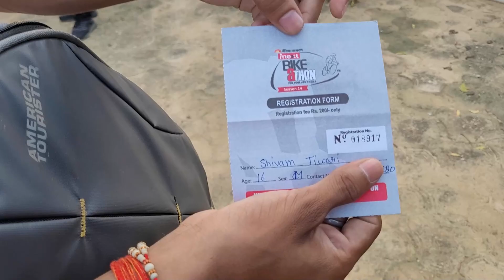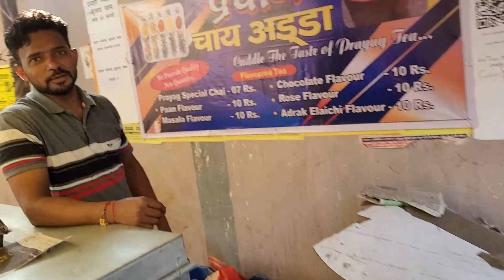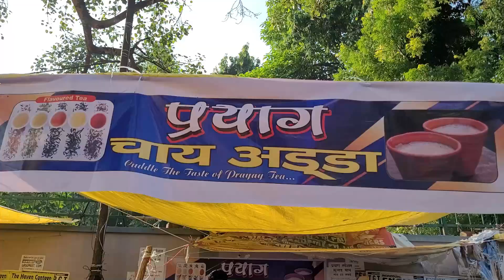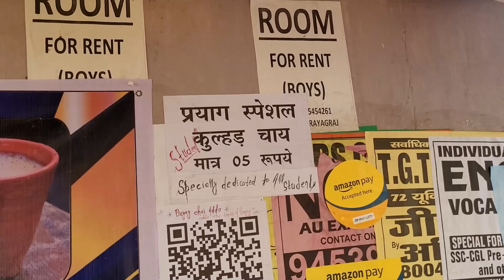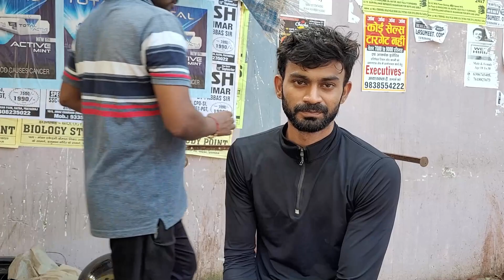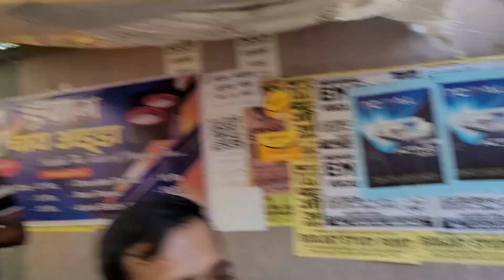CYCLE RIDE KE SAMAY KAND HO GAYA😪😌|GAURAV SHUKLA VLOGS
After two years in Prayagraj CYCLE MARATHON was organized. In this video, I covered some glimpses of that day. So watch the whole video guys thank you.
Video By-GAURAV SHUKLA
SPECIAL THANKS TO PRAYAG RIDERS ❤❤
Edited on - Filmora 9
Recorded on - Samsung Galaxy S20